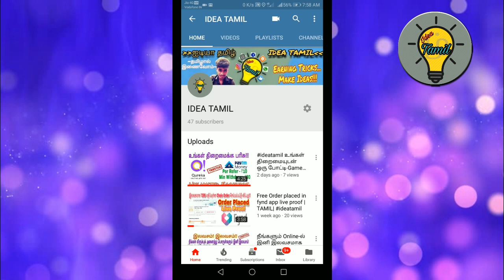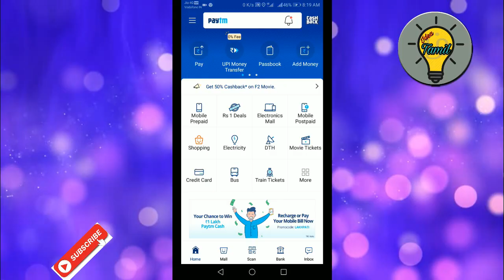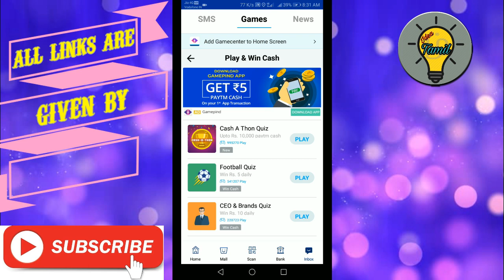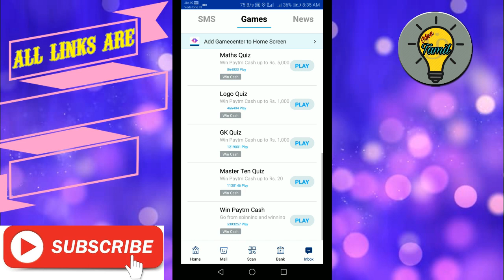Paytm-ல் Games விளையாடுவதன் மூலம் பணம் சம்பாதிக்கலாம!! Unlimited Tricks |Idaa Tamil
~தமிழால் இணைவோம்~

💥Follow Us💥